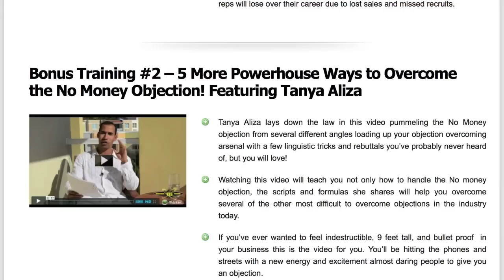The Ultimate No Excuses Summit 4 Bonus Package! NES4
Thinking about going to the No Excuses Summit 4 in Vegas? Watch this video first & snatch up over $1200 in FREE Bonuses! for details.

For those of you who don't know, NES4 is THE event to be at if you're in the Direct Sales or Home Based Business Industry. They pull in top earners from several different company's to show you their lead generation, prospecting, and closing strategies.

Being asked to speak was quite the honor but most importantly I can honestly say that I learned more at last years' No Excuses Summit then I did in 11 years of going to my own company's corporate events!